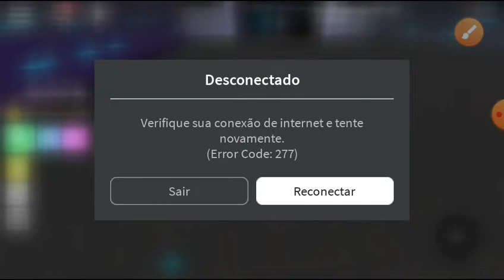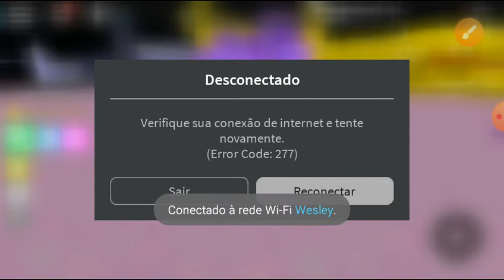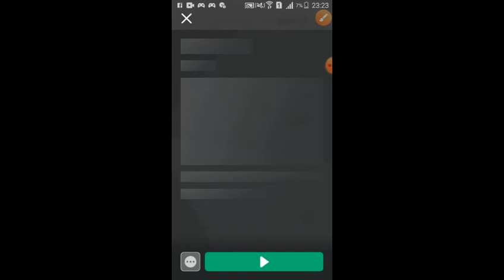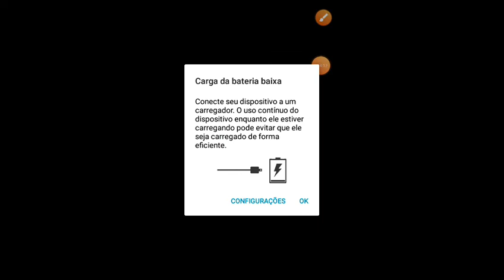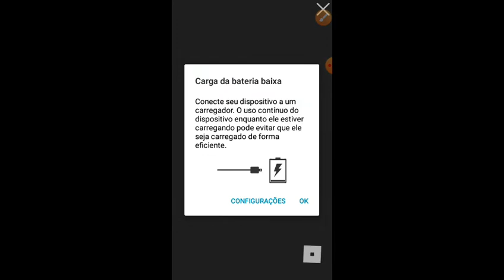Consegui um pet rainbow simulador de pet roblox